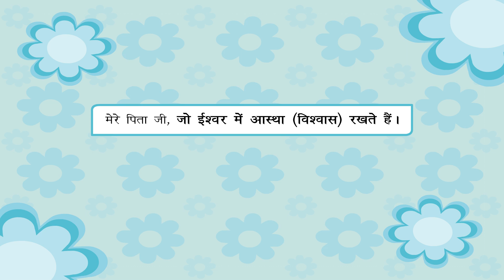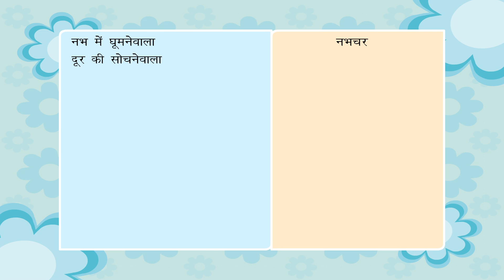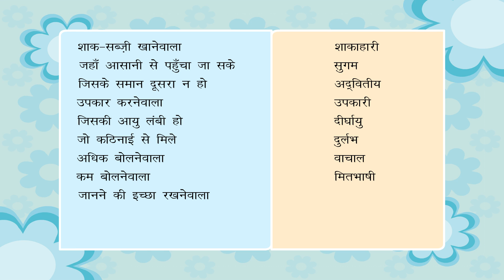One Word Substitution - वाक्यांश के लिए एक शब्द class-6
This small animated video from Kriti Educational Videos that explains about one word substitution words (अनेक शब्दों के लिए एक शब्द) in Hindi grammar with examples.This video is suitable for class 6. Video uploaded under permission from Seagull Publishers Pvt Ltd, copyright
1. One Word Substitution